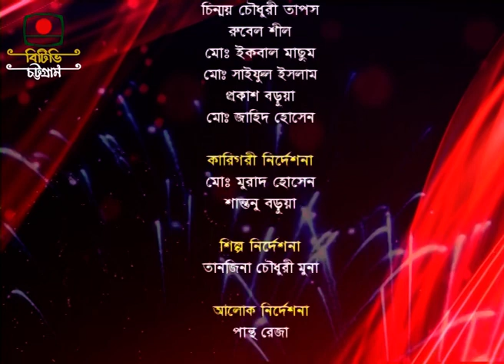পবিত্র ঈদ-উল আযহা উপলক্ষে আধুনিক গানের বিশেষ সঙ্গীতানুষ্ঠান: সুরের খেয়া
সঙ্গীত পরিচালনা- মোস্তফা কামাল
উপস্থাপনা- তারমিন পুস্পা
প্রযোজনা- ইয়াদ আহমেদ